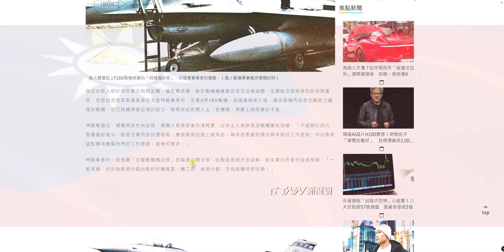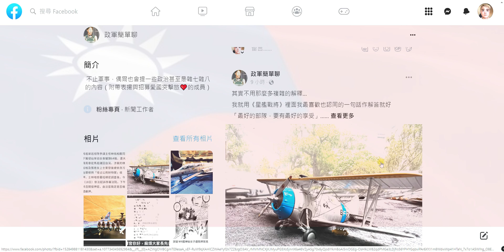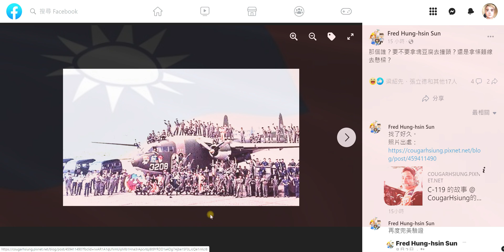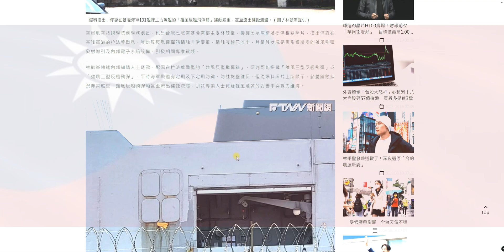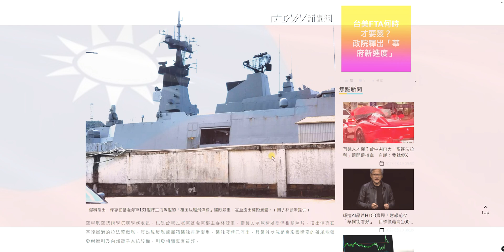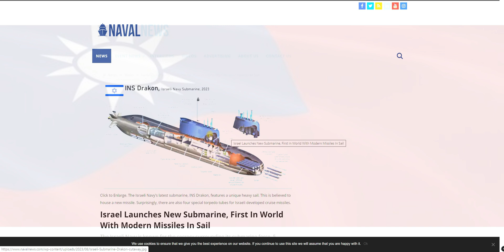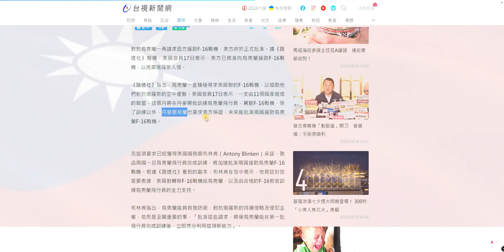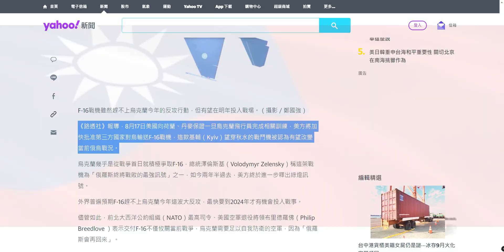[軍聞導讀]軍聞導讀20230819(支持空軍讓眷屬拍攝婚紗!)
[軍聞導讀]軍聞導讀20230819
抱歉!我們再聊一下新人F-16拍婚紗!我找了一下這個媒體的背景!
還有這政黨關係!
簡直就是謠言製造機!
大鵬部長也發言了!
但是相較於邱班長!台灣未來國防部長不能由陸軍擔任!
當然還有介紹這幾天重要的軍事新聞!
給大家參考!